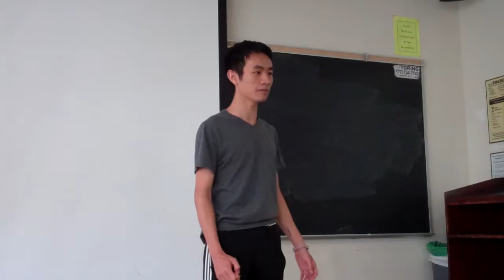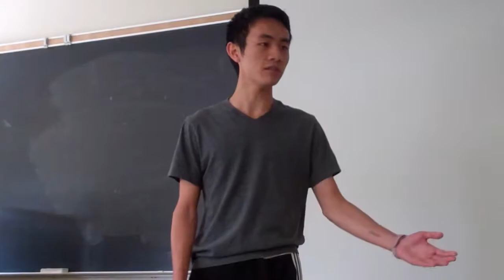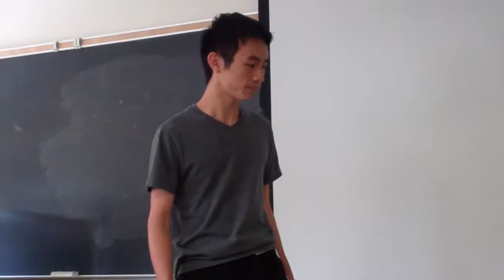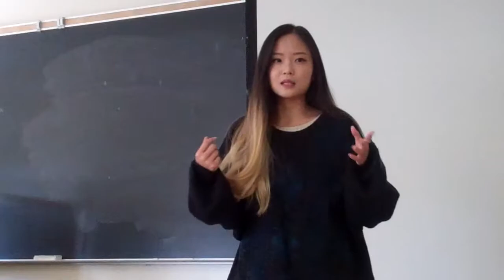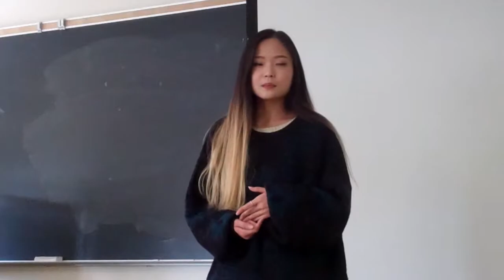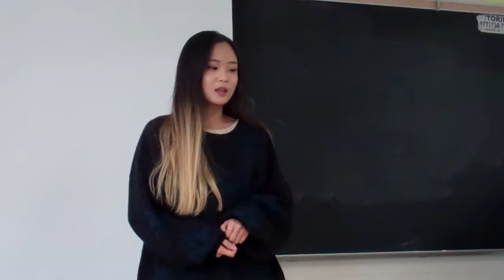UCLA PC SPEECHES, NOV 16 2017, COM 1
THE UCLA DEBATE UNION PRESENTS: PC SPEECHES, NOV 16 2017, COM 1, FALL 17